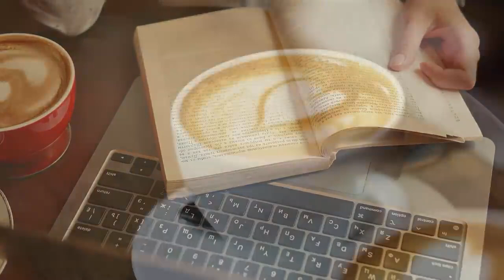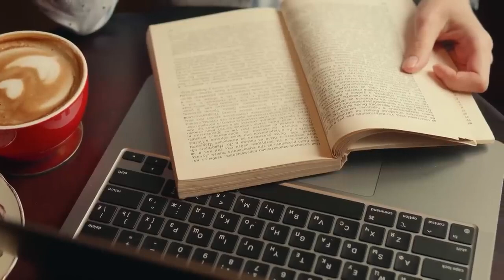AKUSTIK 💤Lagu Buat Teman Kerja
AKUSTIK Lagu Buat Teman Kerja Paling enak di dengerin.

Akustik Lagu Santai
Buat teman Kerja atau Bersantai Di Rumah
Buat teman Lembur di Kantor, Lagu di Cafe Juga enak Di dengerin Bersama teman teman.
Kumpul Di Cafe Dengerin Musik Cafe ini Suasana makin Asik.

tag ;
Lagu Akustik, Terbaru, 2023 - Kumpulan Lagu, Santai Cocok Diputar Di Cafee Sambil Kerja, Lembur 2023_ORAY MUSIC CHANNEL,
Lagu Akustik Terbaru, 2023 - Kumpulan Lagu Santai Cocok Diputar Di Cafee, Sambil Kerja Lembur 2023_ORAY MUSIC CHANNEL,karaoke akustik,musik lawas,video music terbaru,trending youtube,trending,youtube music,lagu lama populer,